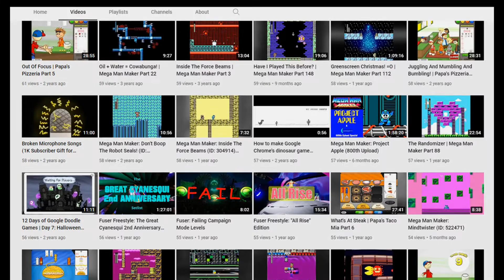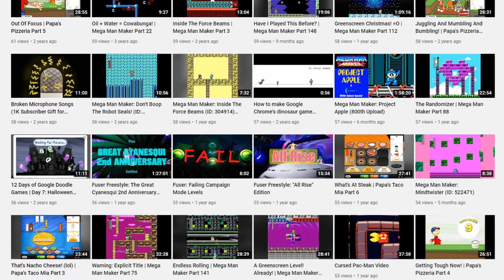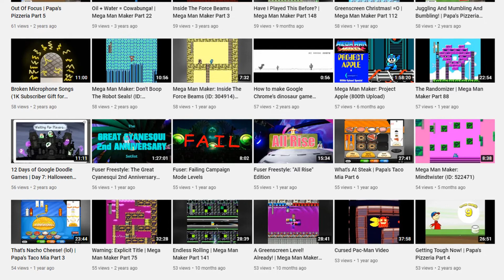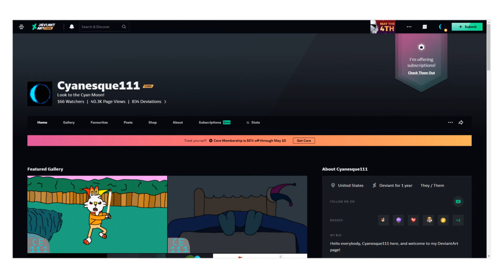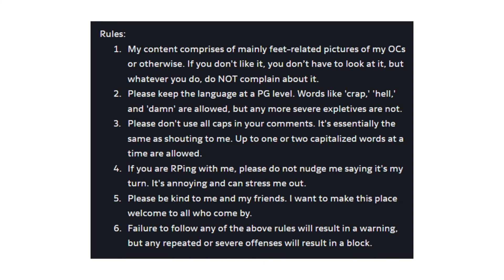Welcome to Cyanesque111 Version 1.0.4!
Cyanesque111 has been updated to Version 1.0.4! Here, I officially and formally introduce the new mascots I have been teasing since the beginning of 1.0.3, and announce a new website I now have a presence in in addition to YouTube!